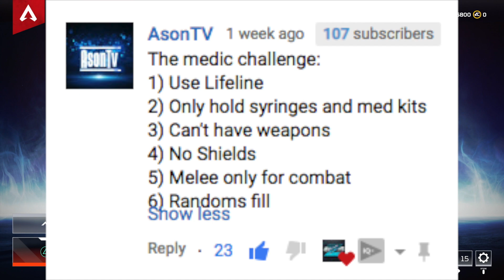007 Assassin.. Melee Ninja! (Apex Legends)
007 Assassin the Apex Legends Ninja

Submit your Worlds best clips!
- upload it to youtube (not sure how to upload? Google it!)
- send youtube link to me in an email
- put top 5 in subject line / what its about